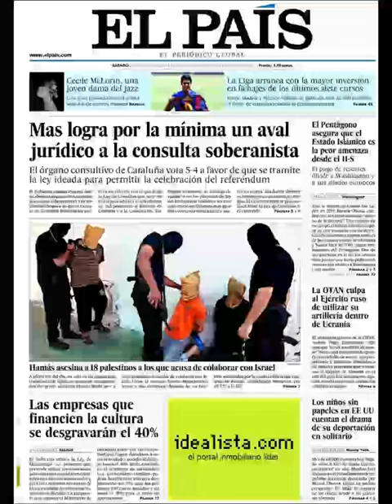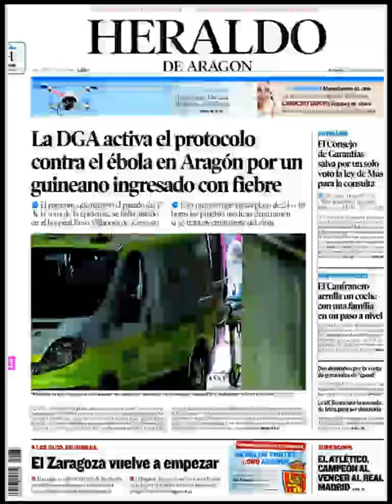Noticias 23 Agosto de 2014 Principales Portadas Noticias Diarios Periódicos en España Spain News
Principales Titulares de Noticias en Portadas Diarios Periódicos Españoles del Sabado 23 de Agosto de 2014.